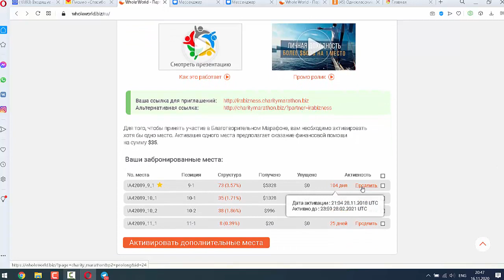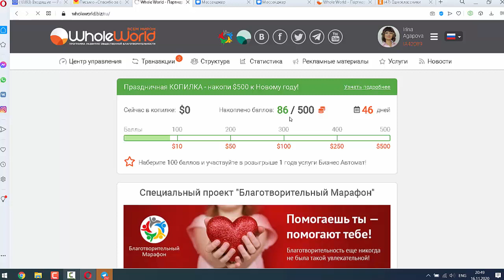Продлевай свои места в марафоне WW и получай за это деньги!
Продлевай свои места в марафоне WW и получай за это деньги!Регистрация